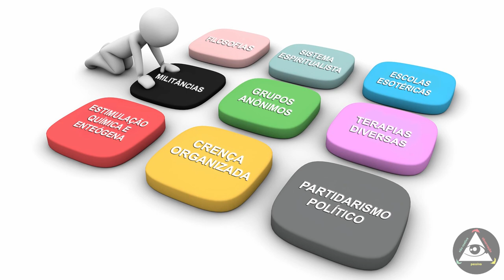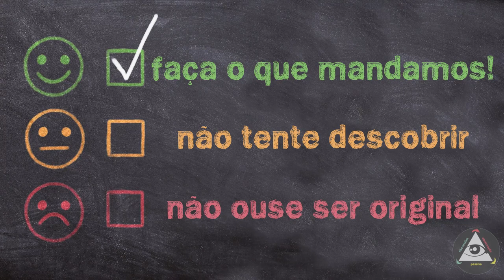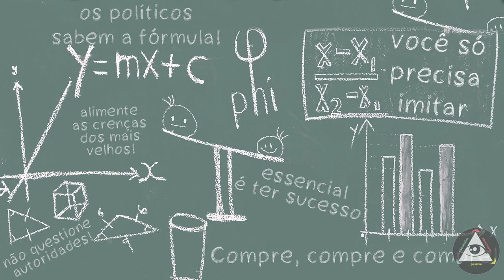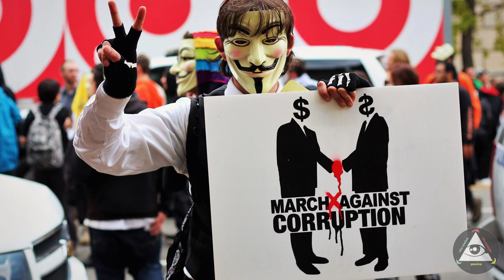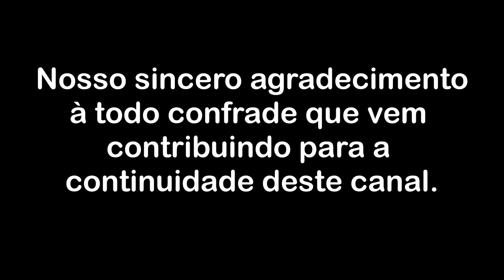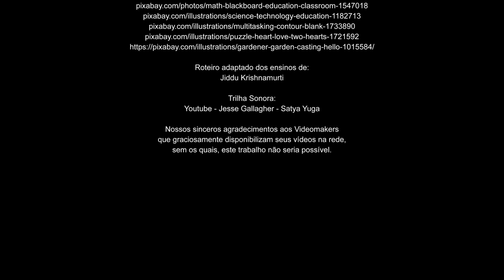Você é psicologicamente autossuficiente?